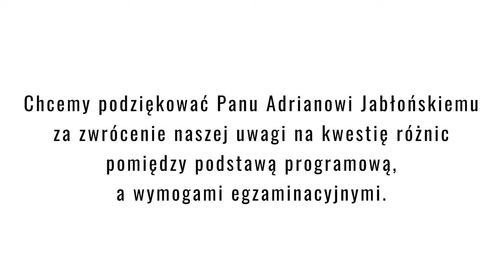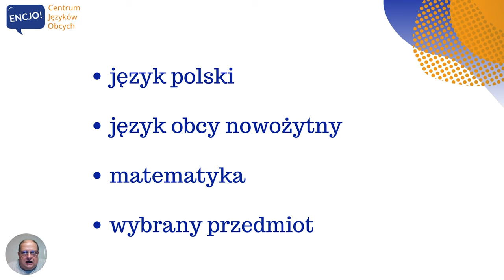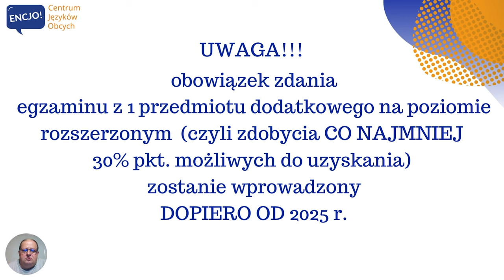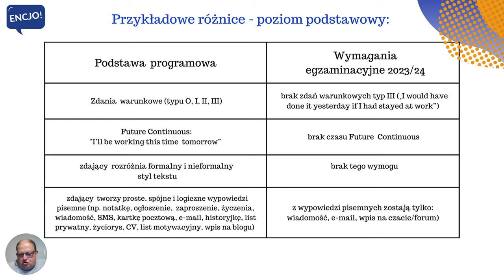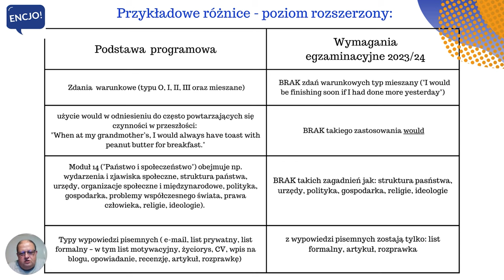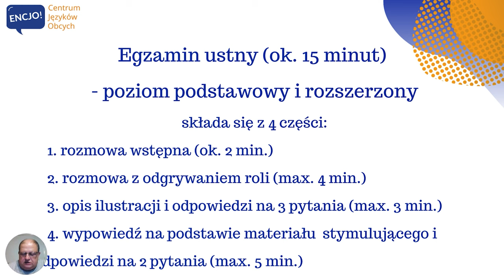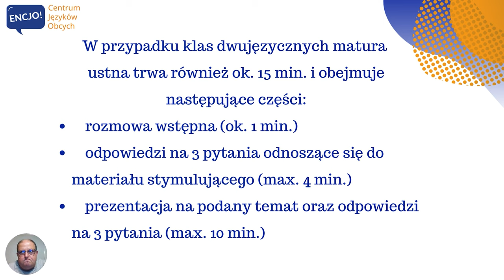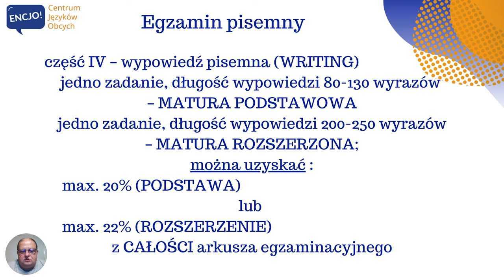Zmiany na maturze w 2023 roku I To musisz wiedzieć!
W dzisiejszym filmie bardzo ważny temat! Już pewnie słyszeliście, że matury w 2023 roku będą wyglądać nieco inaczej niż do tej pory. Zdajemy sobie spawię z tego, że to może budzić obawy i wątpliwości przyszłych maturzystów dlatego spieszymy z wyjaśnieniami. Opowiemy Wam jakie zmiany przyszykowało Ministerstwo Edukacji i jak będzie wyglądać matura z języka angielskiego 2023. Szykuje się kilka zmian, o których warto wiedzieć;)

Nauka angielskiego z ENCJO jest prosta i przyjemna! Z nami poznasz słówka na maturę z angielskiego, do użytku codziennego w pracy i w podróży. A wszystko to podane z humorem ;)

A jeśli chcesz przyśpieszyć publikację moich filmików to postaw mi kawę: buycoffee.to/elanocon

Do zobaczenia na żywo, jeśli zdecydujesz się na angielski w Bochni lub na kurs angielskiego on-line   :-)